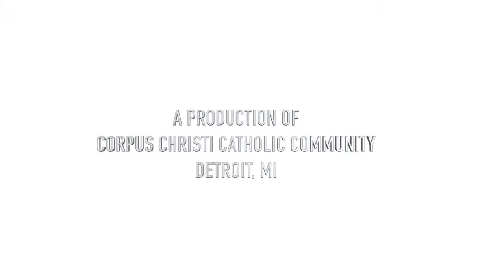"Renewal of the Mind Daily Devotional with Fr. Patrick Gonyeau" - 03/20/21